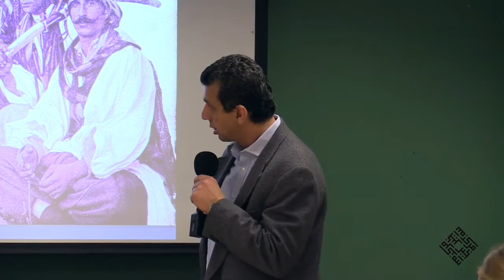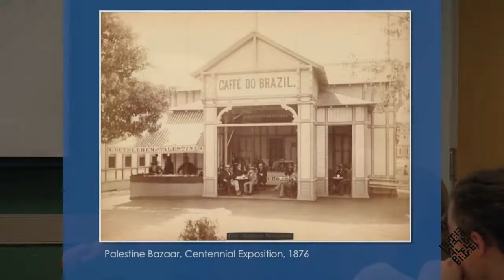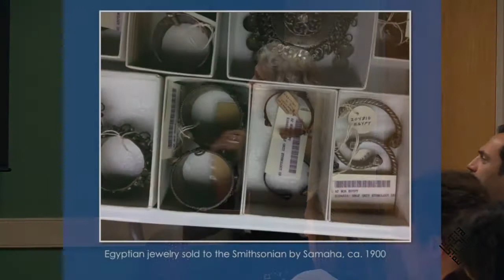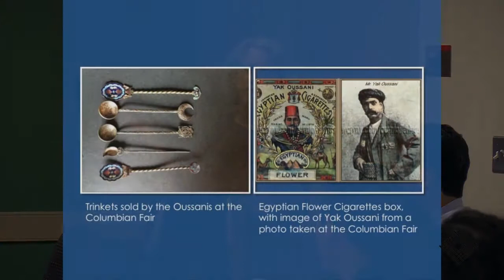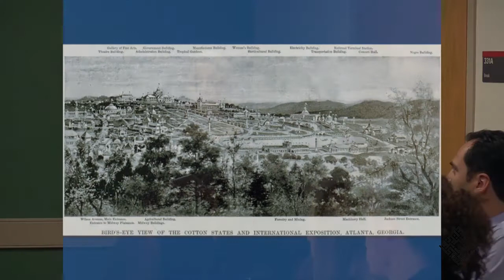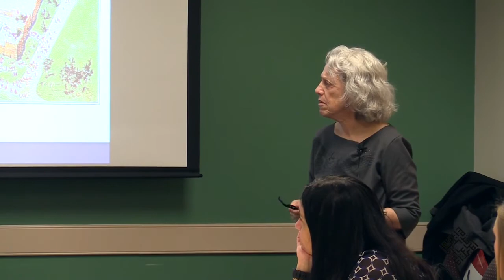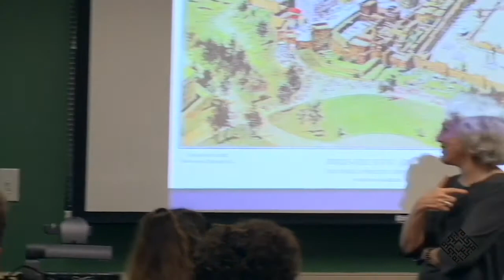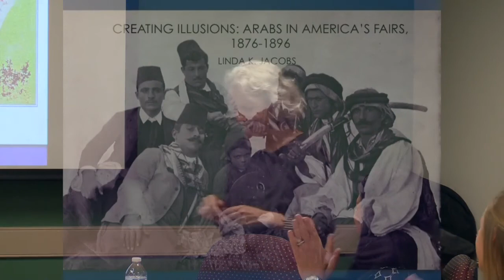Khayrallah Center for Lebanese Diaspora Studies presents Linda Jacobs January 24th, 2018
Dr. Linda Jacobs, delivers a talk titled: "Creating Illusions: Arabs in America's Fairs, 1876-189." Her talk explores Arab participation in world exhibition and fairs (attended by nearly 50 million Americans) and the effects these experiences had on early Arab immigration and immigrants in nineteenth century America.